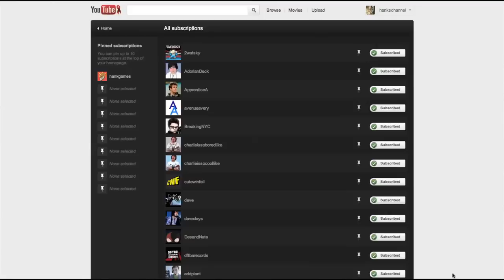F#*%? An Explanation of Curse Words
An introduction to curse words, why they exist, where they come from, how they function, and why they are, in fact, different from other sorts of words.

And, yes, I really did say all of those bad words and, with significant detective skills you can probably figure out what it was that I was saying. Sorry for the profanity...it was interesting to scream curse words all day!

Also, my facial hair is gone! So all of you hair haters can rejoice, I know The Katherine is.